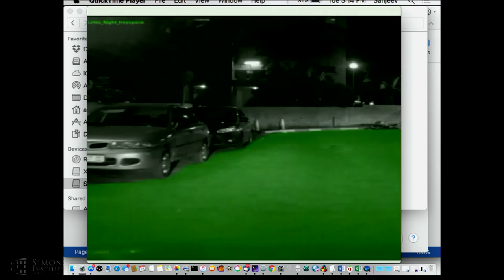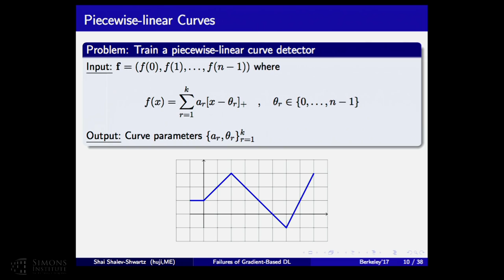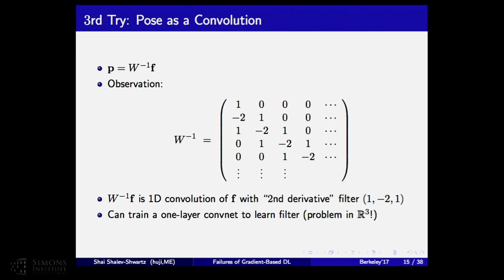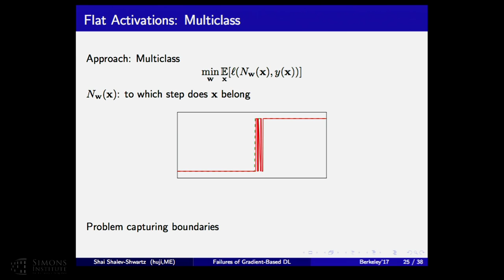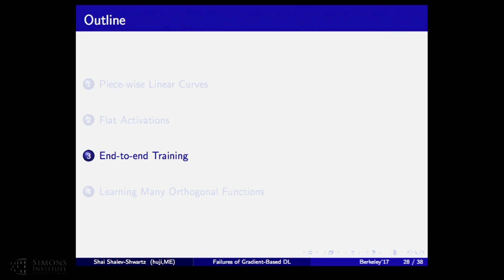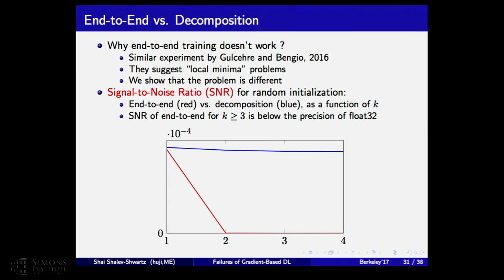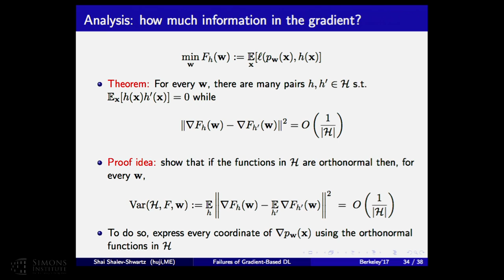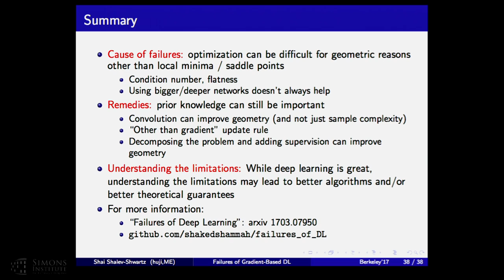Failures of Deep Learning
Shai Shalev-Shwartz, Hebrew University of Jerusalem
Representation Learning